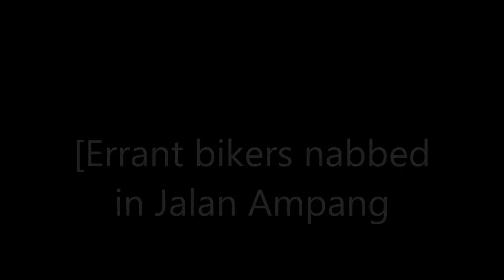Daredevil bikers caught